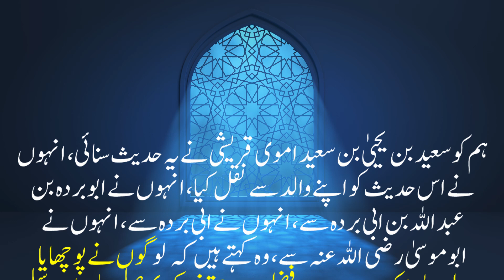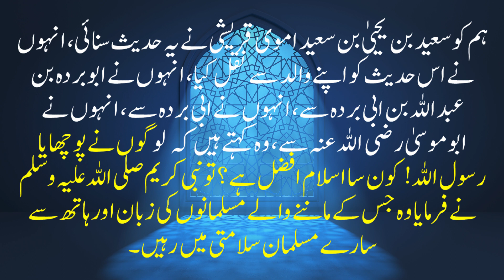Sahih Bukhari || The Book Of Belief (Faith) || Hadith No 11 || Emaan Ke Bayan Main